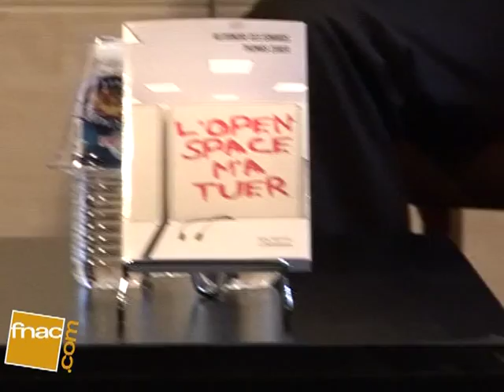Rencontre "L'Open space m'a tuer " - Fnac St-Lazare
Rencontre avec Alexandre des Isnards et Thomas Zuber pour leur ouvrage "L'Open space m'a tuer" à la Fnac St-Lazare, le 13 février 2009.